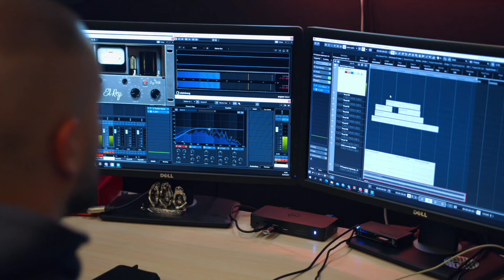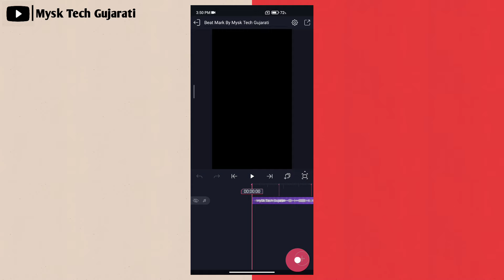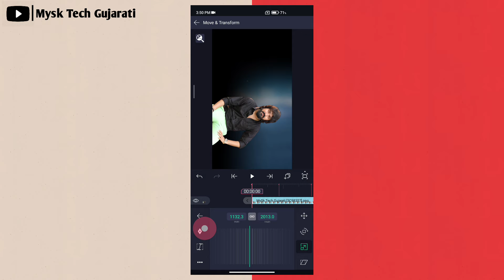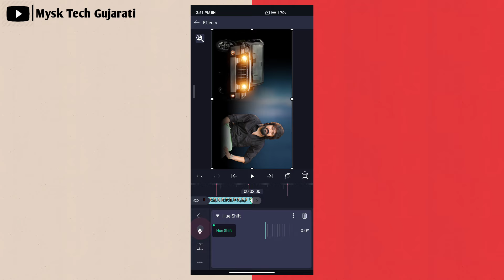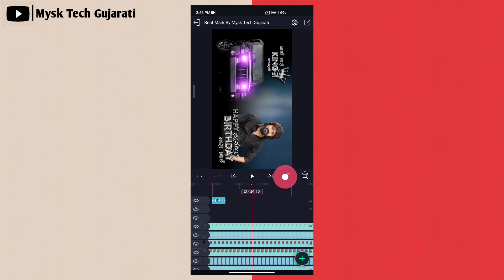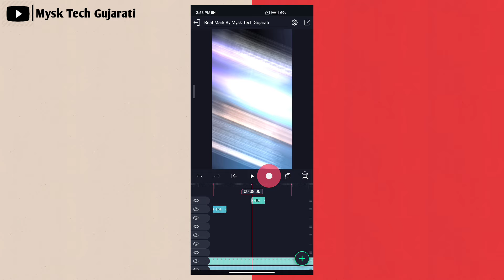બર્થ-ડે માટે આવું સ્ટેટસ બનાવતા શીખો | Happy birthday status editing alight motion gujarati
હેલ્લો મિત્રો...

🎵Background Music ⤵️

Topic :

2022
alight motion video editing gujarati
song
alight motion video editing gujarati full
screen
timli
happy birthday
status
attitude
timli 2022
bewafa
gaman santhal
2022
song
screen
timli
happy birthday
attitude
status
timli 2022
bewafa
gaman santhal

happy birthday status editing alight motion gujarati